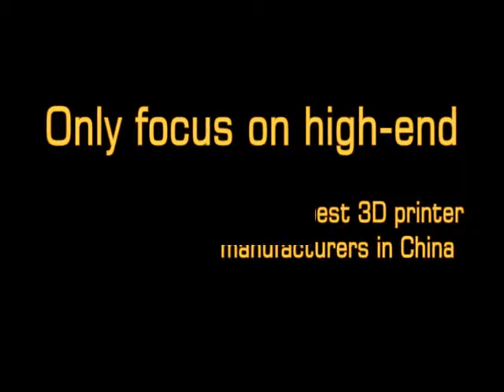qidi3d printer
Ruian qidi technology Co.,Ltd.  Avatar III qidi 3d mtal printer